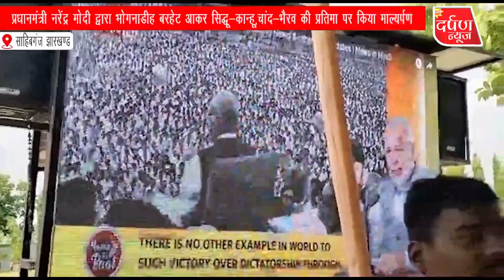Sahibganj जिले के भोगनाडीह से " मन की बात " कार्यक्रम का हुआ लाइव प्रसारण